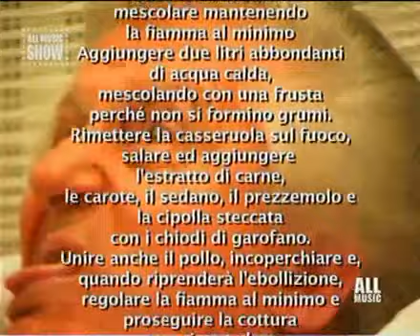Intralci puntata 6